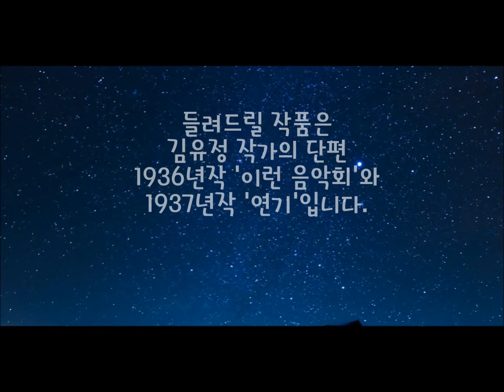오디오북[[소설들려주는여자]]김유정_이런 음악회/연기//감성오디오북/북튜버/소설낭독/ASMR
♥소들녀의 감성 오디오북

안녕하세요,
세상의 모든 소설을 마음에 담아 들려드리는 여자,
소들녀입니다.

◆낭독 및 공연 관련 문의

소리로 듣고 마음으로 스케치하는 소설낭독 ASMR